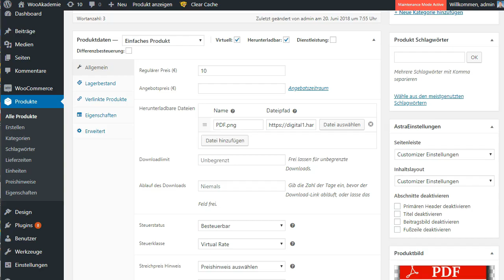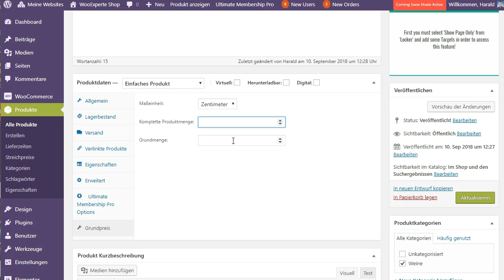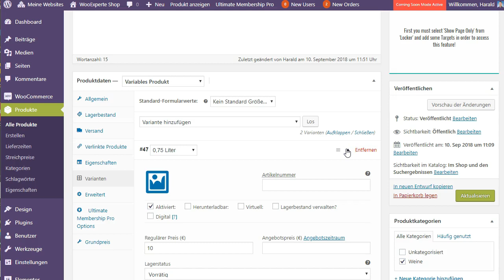WooCommerce Automatische Grundpreisberechnung mit German Market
Seit dem Update auf die Version 3.7 beinhaltet German Market auch die automatische Grundpreisberechnung für WooCommerce. Wie die Grundpreisberechnung mit German Market funktioniert, zeigt das folgende Video.